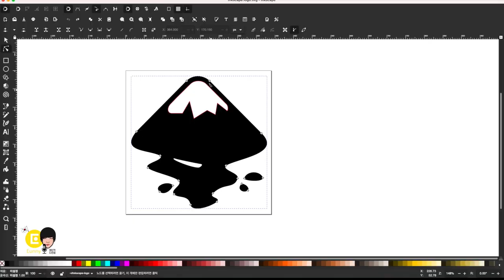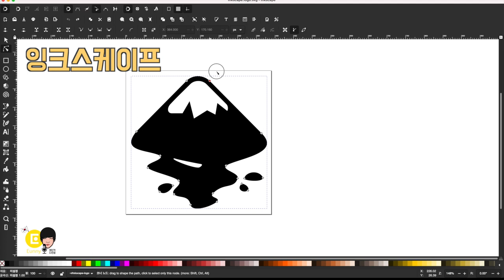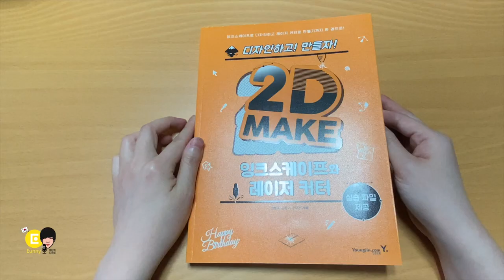2D MAKE 잉크스케이프와 레이저 커터 - 무엇을 만들어 볼까요?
림어전씨, 판쌤, 그리고 다은쌤 3명의 메이커가 뭉쳤다!!!
1년동안 작업하고 공드린 책이 영진 닷컴에서 나왔습니다~
3D 모델링에 3D 프린팅이 있다면,  2D 디자인에 레이저 커터가 있는데요
앞으로 림어전씨와 판쌤이 자세하게 소개할 예정입니다.
잉크스케이프는 무료 일러스트레이터라고 불리고 정말 활용도가 높은 무료 프로그램입니다.
저도 2D 디자인을 3D 모델링에 활용해서 만들어 볼께요~